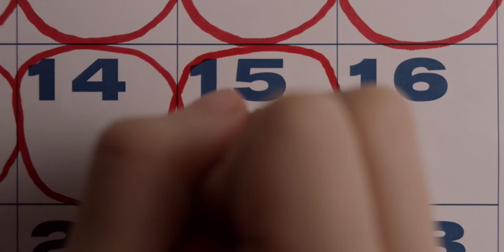The Bad Seed Movie Recap | Review | Explained in English. Precise Story Movie Reviews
The bad seed movie summery, plot & reviews. The bad seed Movie Reviews. In the video, the bad seed movie is summarized.  Sci Fi movie reviews. Action movie reviews. Precise Story movie explained and Analysis
Source and Credit:
Directed by Mervyn LeRoy
Screenplay by John Lee Mahin
Based on The Bad Seed by Maxwell Anderson
The Bad Seed by William March
Produced by Mervyn LeRoy
Production company Warner Bros.